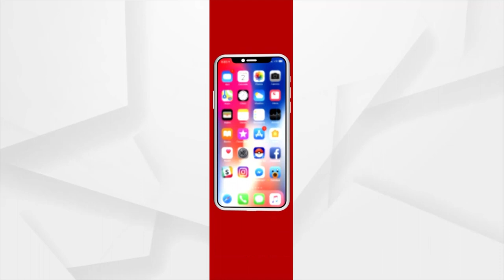BHAGYA BHABISYATA | Argus News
ଭାଗ୍ୟ  ଭାବିଷ୍ୟତ